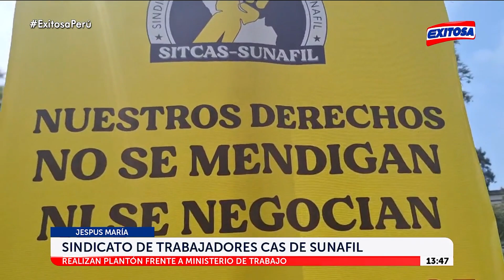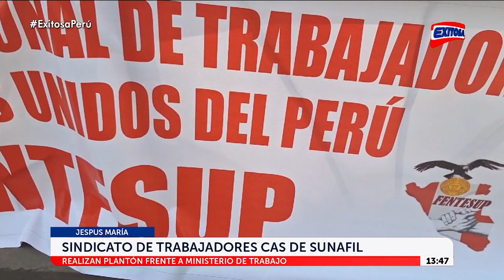🔴🔵Jesús María: Plantón frente a Ministerio de Trabajo por sindicato de trabajadores de Sunafil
Jesús María: Sindicato de trabajadores CAS de Sunafil realizan plantón frente a Ministerio de Trabajo.

Exitosa Perú
"Exitosa: La voz que integra al Perú"

Corporación Universal